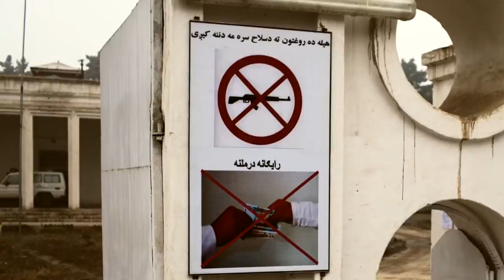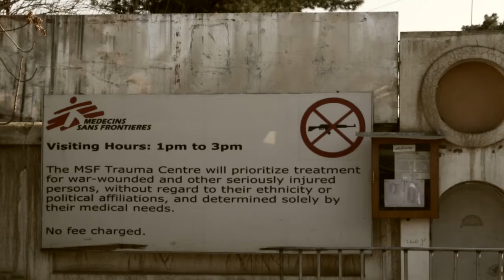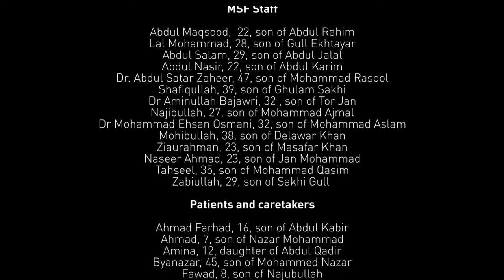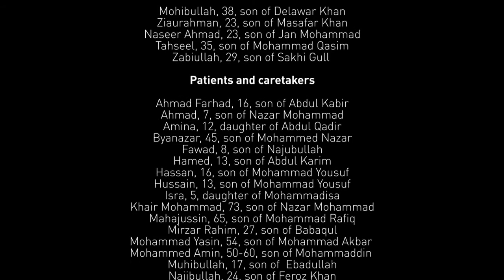Kunduz 1 Year Later: The History of the Hospital